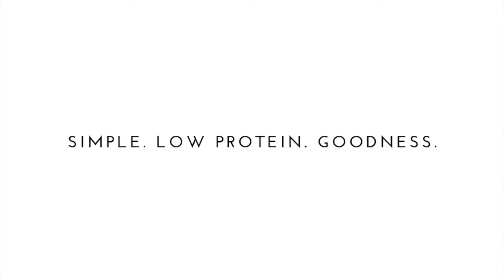Fruit summer rolls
The perfect low-protein meal for one. All of our LowProteinIn15 recipes are made exclusively for PKU patients, and can be made in 15 minutes or less, with 5 main ingredients or less.

We know that you have enough to worry about as it is, without stressing about meal times.

To get your hands on the full recipe, as well as our full LowProteinIn15 range, visit our